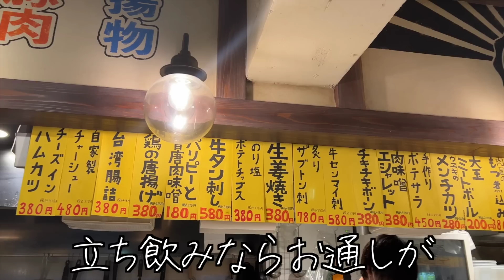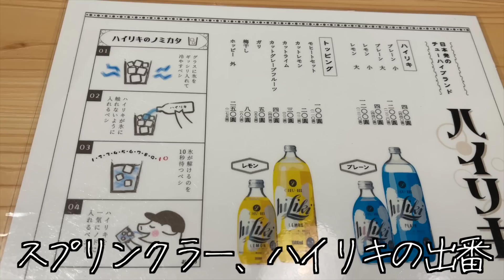今夜は昭和レトロなお肉屋さんで揚げたてメンチカツとビールでも一杯どうですか？【酒村ゆっけ、】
おっはモーニング、街の真ん中でに揚げたてのメンチカツ頬張りながらビールをぐいっと飲めるお肉屋さんを見つけました。しかも生のマルエフ飲めるのアッチアチのアチ。大人の放課後をはじめましょうか。